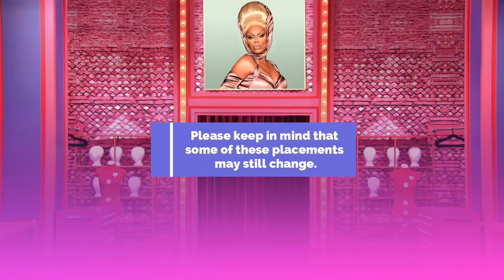Drag Race Thailand S3 *EARLY* Elimination Order & TOP 2 - RuPaul's Drag Race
Hello, Racers! In this video you can find the Elimination Order & TOP 4 for Drag Race Thailand Season 3.